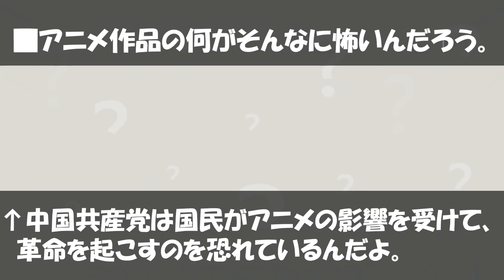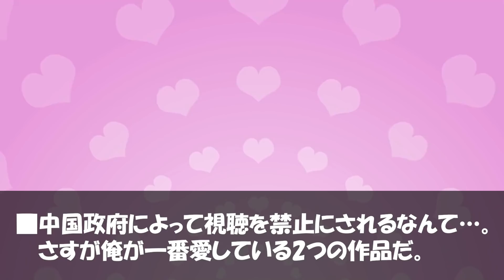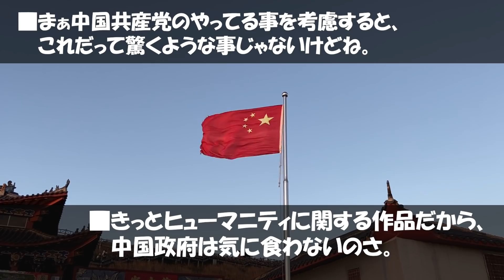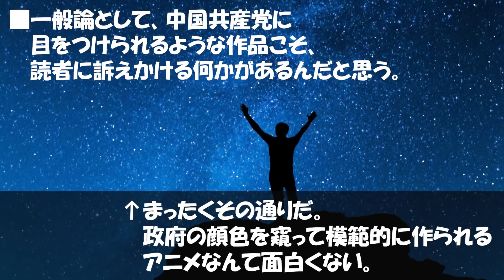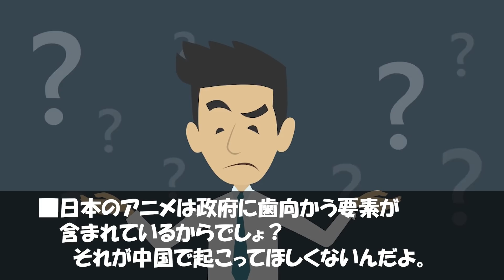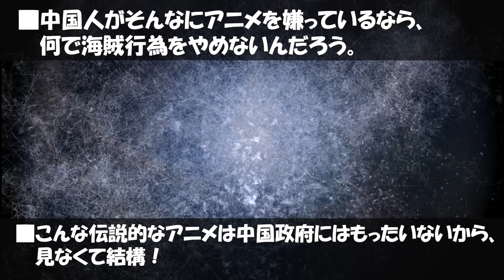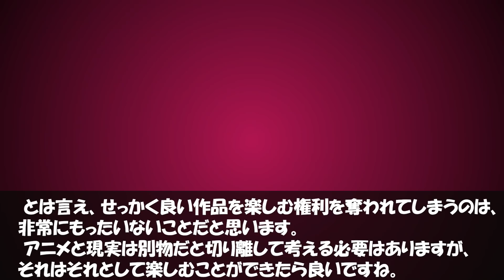【海外の反応】中国「日本のアニメ禁止ね！」⇒世界「他にもっと禁止すべきことがあるだろｗ」【世界のJAPAN】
‹動画詳細›
■引用・参考サイト